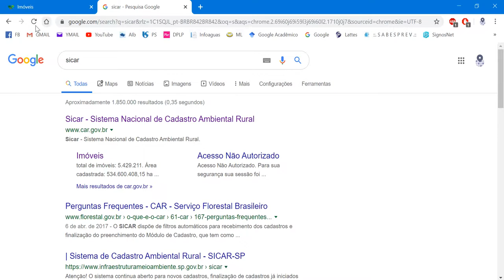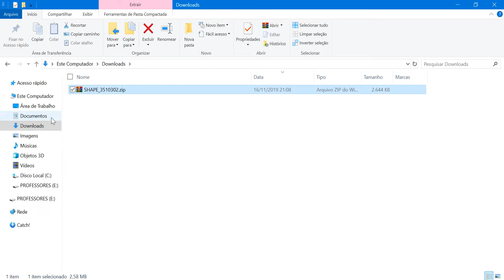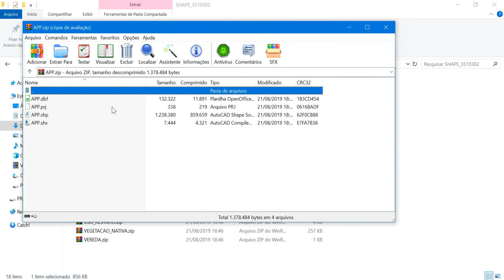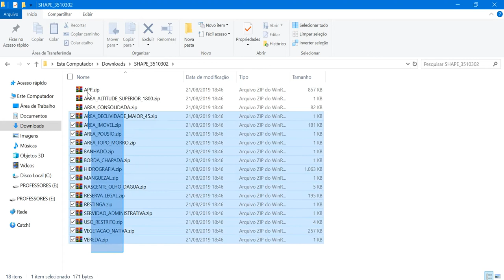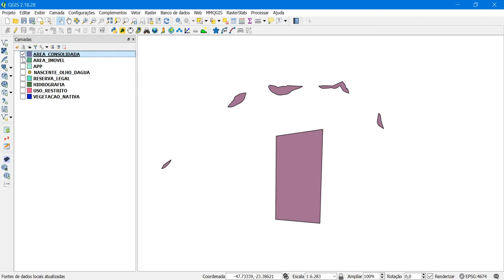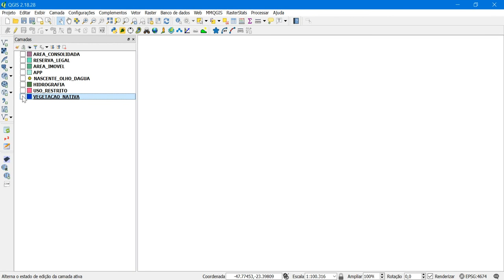Como Baixar Imóveis Rurais do INCRA 1/2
Aprenda a baixar os arquivos vetoriais do Sistema Nacional de Cadastro Ambiental Rural (Sicar) por município.

Lembrando que os dados são autodeclaratórios, podendo ter erros incutidos.